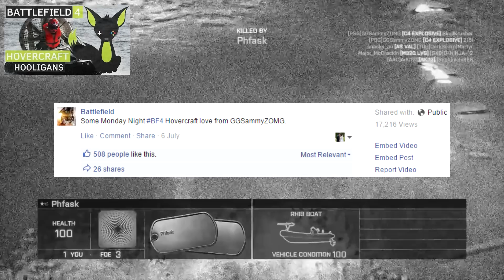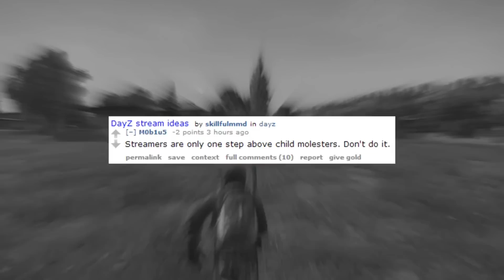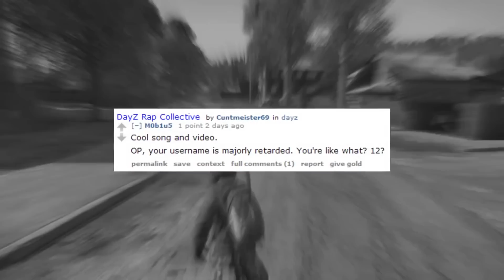3,000 Subscriber Special - Thank you all :)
Just a quick thank you to all of you, I'm very lucky to have you all subbed to my channel.

3 of my favorite GGSammy videos, would love to know what 3 you like/remember :)

 シ Watch Me Live!